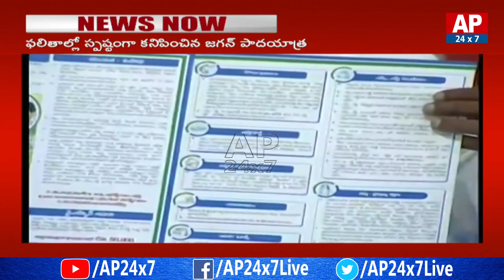Why Public Gave Chance To YS Jagan, What Is The Reason Behind It ? | AP24X7